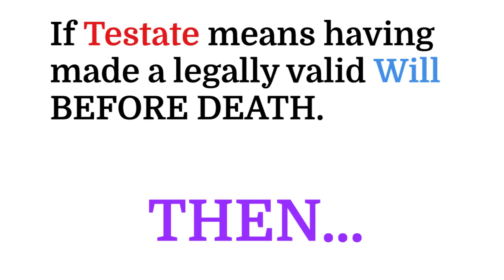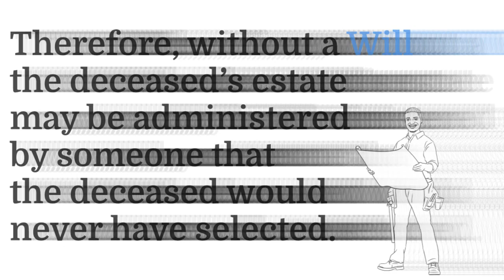INTESTATE // Intestate DEFINITION // Intestacy Laws // MEANING & PRONUNCIATION of Intestate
An “intestacy” occurs if a person dies without a Will or without a validly executed Will. When a person dies without a Will, the statutory scheme set out in the Intestate Succession Act governs.

In a Will, the testator takes great care in appointing an individual or corporate entity to administer their estate on death. When intestacy occurs, the provincial or territorial government determines the eligibility of those individuals who can apply to administer the deceased’s estate. Therefore, without a Will the deceased’s estate may be administered by someone that the deceased would never have selected.

Rather than having a trusted executor appointed by the decedent, the court appoints an administrator as they see fit. This may be the spouse of the decedent, but could also be the Public Guardian or Trustee. The duties of the administrator mean they will have access to every element of the decedent’s estate, plus they will be responsible for the care of pets and property.

Certainly, most people would prefer such personal details to be looked after by someone of our own choosing.

When a person dies with a Will, they are deemed to die “testate”. In the case where an individual dies without a Will, they are deemed to have died “intestate” – that is to say, without a Will.

The following is a schedule, in descending order of descendants entitled to inherit, though each province and territory may be a little different
    • 1.)Spouse and children
    • 2.)If no children – spouse only
    • 3.)If no spouse - then all to children
    • 4.)If no spouse and no children, then to parents
    • 5.)If no spouse, children, nor parents then to brothers and sisters
    • 6.)If no spouse, children, parents nor brothers and sisters – then to nieces and nephews
    • 7.)If none of the foregoing, then an equal share to the next of kin in equal degrees of consanguinity as the intestate.

Intestate: The term used when someone dies without having a valid will.
Intestacy Laws: The laws governing estates without a valid will.

If you are looking for a Financial Consultant to help you think through your personal wealth and estate planning needs please feel free to reach out by contacting Mark Albert through

Financial Workshops and Seminars are available in the following cities:
     Port Colborne, Ontario, Canada
     Wainfleet, Ontario, Canada
     Grimsby, Ontario, Canada
     Niagara-on-the-Lake, Ontario, Canada
     St. Catharines, Ontario, Canada
     Welland, Ontario, Canada
     West Lincoln, Ontario, Canada
     Pelham, Ontario, Canada
     Thorold, Ontario, Canada
     Oakville, Ontario, Canada

Thank you for visiting MONEY with MARK ALBERT™
Mark Albert